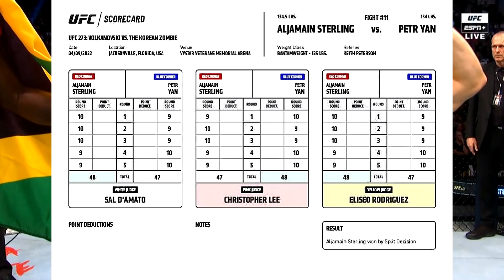ROBBERY?!! Who REALLY Won? (Aljamain Sterling vs Petr Yan 2)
Here we will end the debate on who won in the fight Aljamain Sterling vs Petr Yan 2.